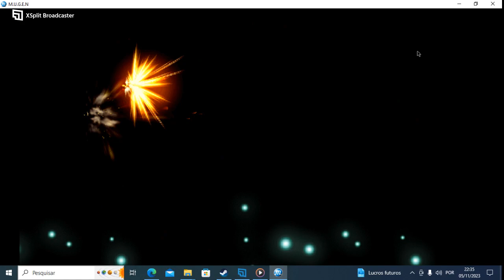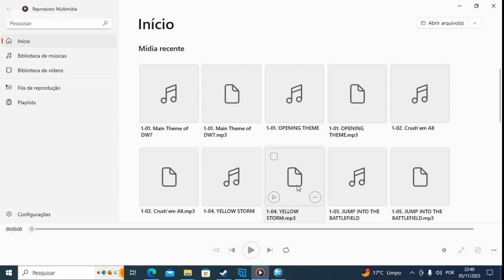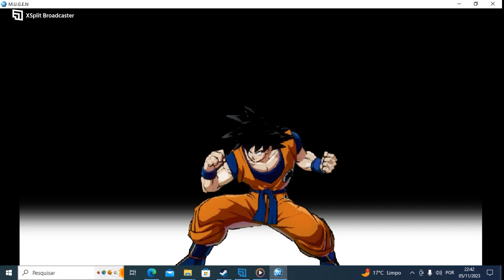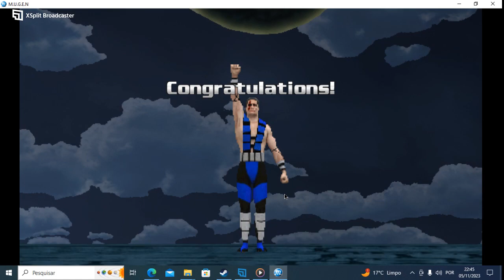Sub-Zero Arcade Mode